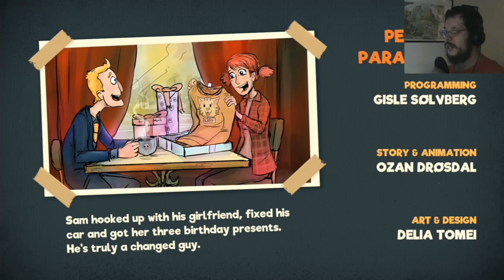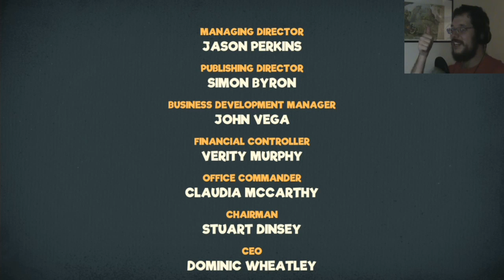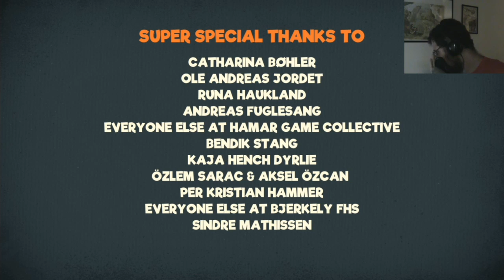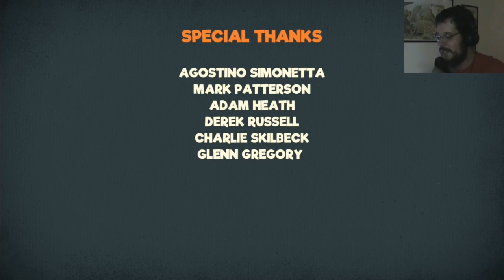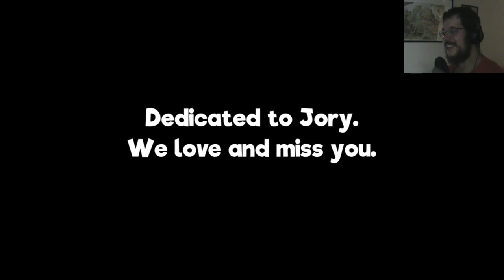Manual Samuel Part 8 - Kickflip (Finale) | LongHollow Plays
Avatar image by SneakyBulge